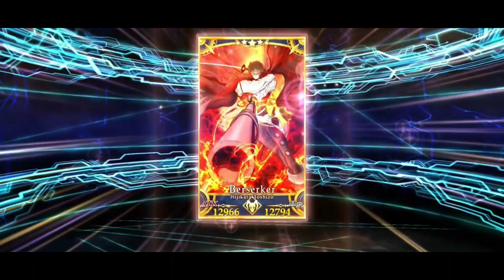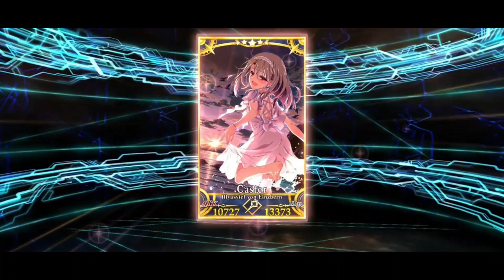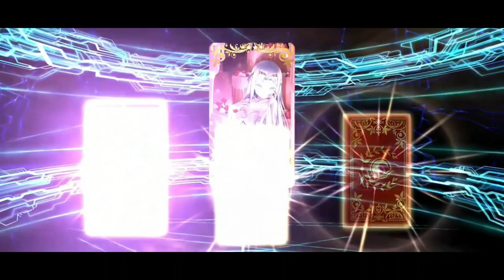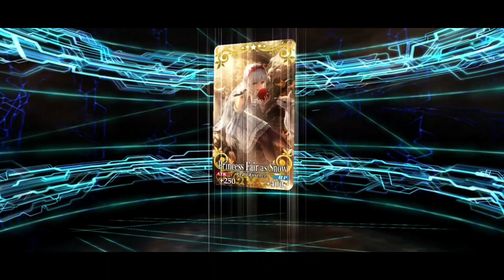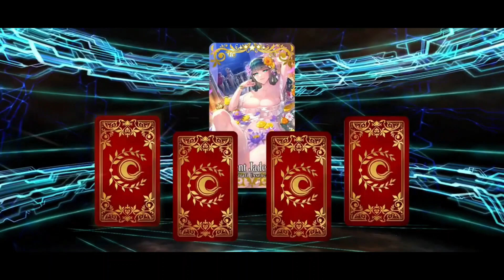levling up fgo carector levle up part 46